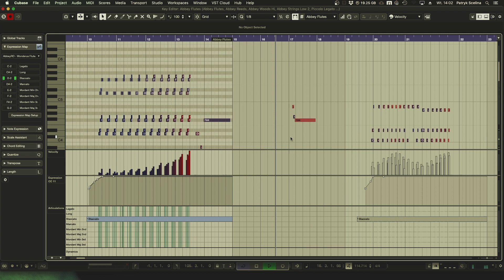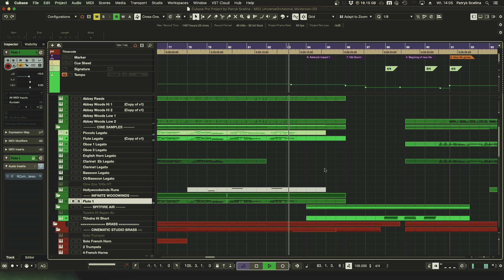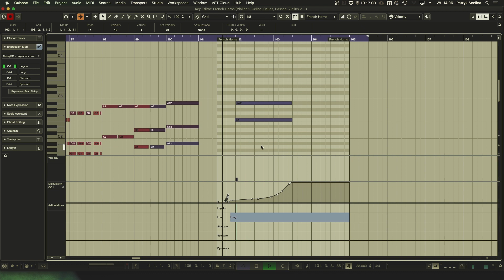Patryk Scelina - The Story of Everything (Orchestral Mockup)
An original composition inspired by creation of universe and life on earth.
Composed and produced purely with sample libraries, such as:
Spitfire Audio Abbey Road One Foundations
Spitfire Audio Abbey Road One Selections
Cinematic Studio Brass
Performance Samples Con Moto
Musical Sampling Adventure Strings
Musical Sampling Adventure Brass
Cinesamples CineWinds
Aaron Venture Infinite Woodwinds
Cinesamples CinePerc
Native Instruments Symphony Series Percussion
Spitfire Audio Hans Zimmer Percussion
Cinesamples CineHarp
East West Quantum Leap Pianos

Film and Game Composer.